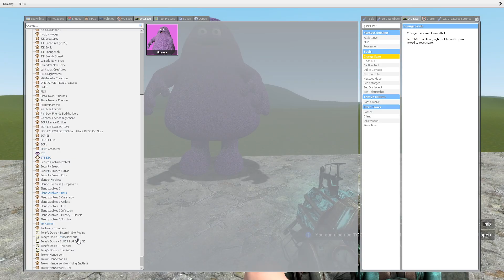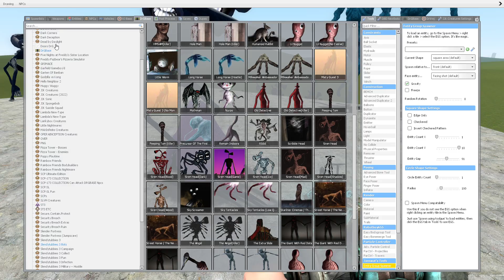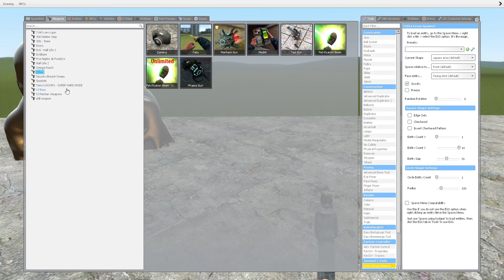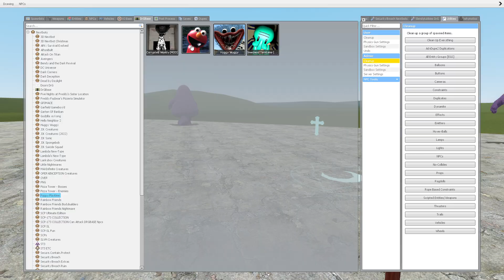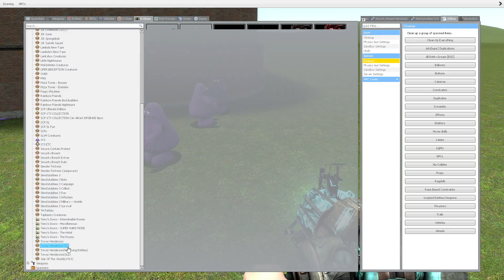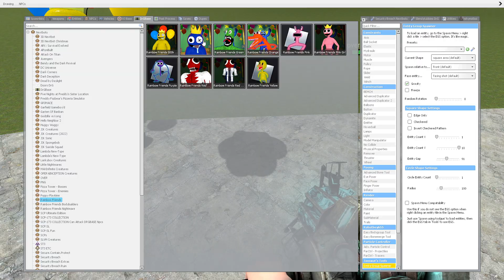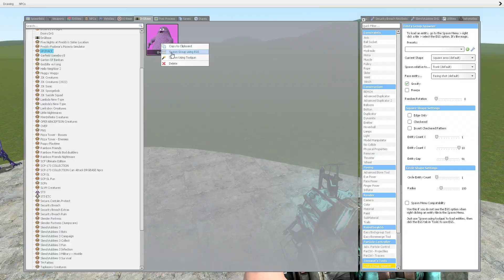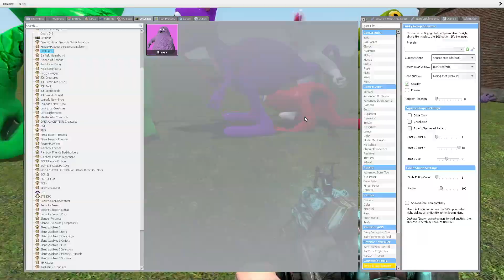NEW GRIMACE SHAKE in Garry's Mod!